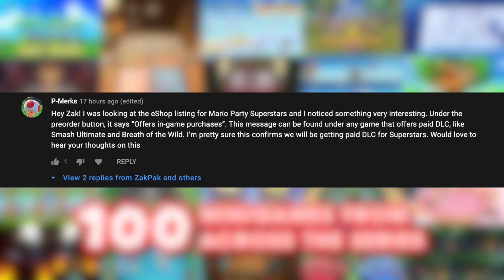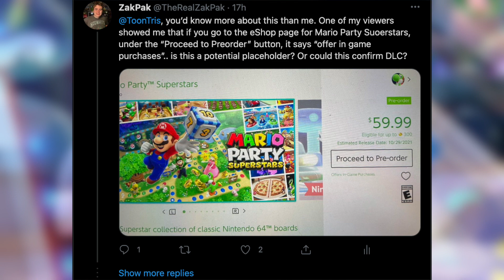Nintendo eShop says Mario Party Superstars is Getting DLC? Let's Discuss! - ZakPak